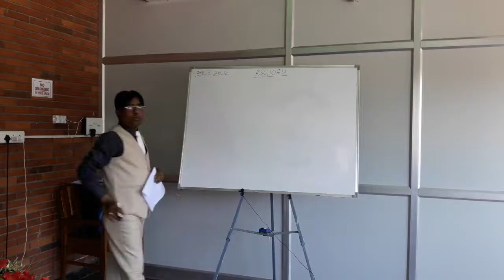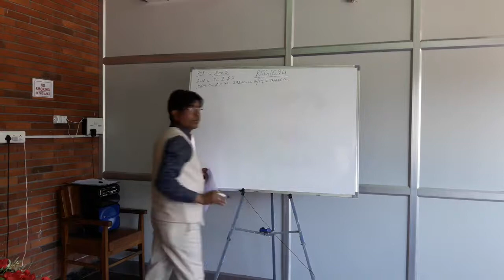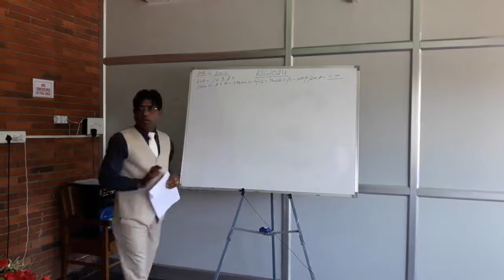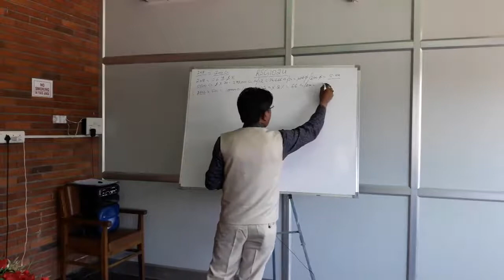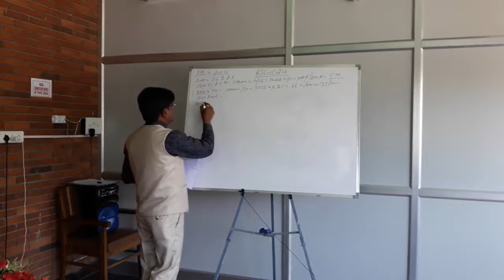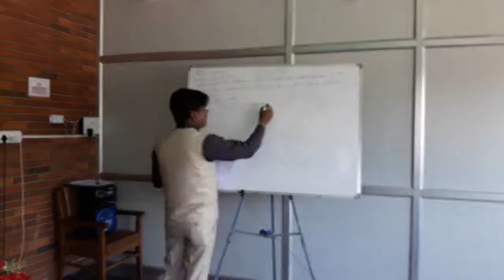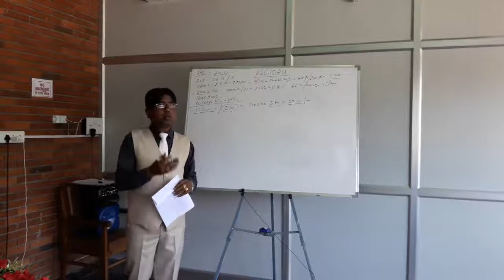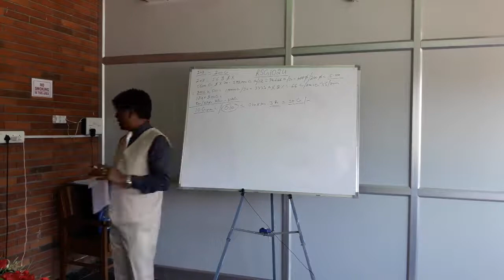Rsgio24 इतना पैसे कहा से देती है || BY CMD MR.RAJEEV Sharma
Rsgio24 Information Telegram Channel link

Rsgio24 income plan video link:-

Rsgio24 Daily Task Video link:-